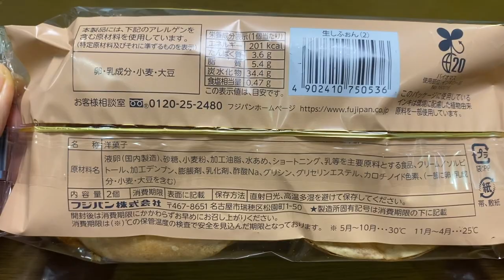【スイーツ（JAPAN sweets）】生しふぉん（raw chiffon cake）「フジパン」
生しふぉん（raw chiffon cake）

201kcal（1個あたり）